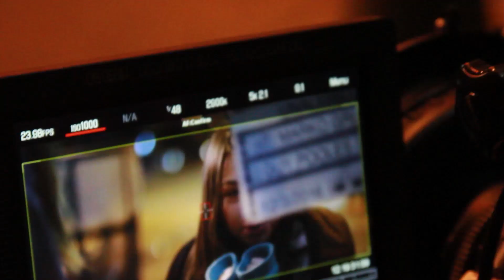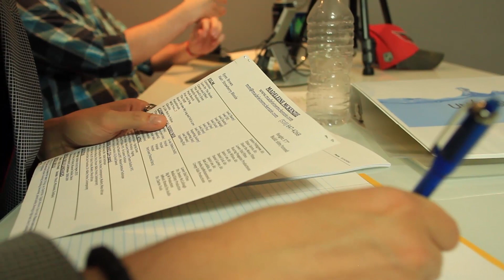Making of Unaligned